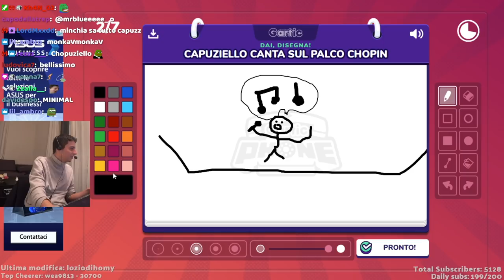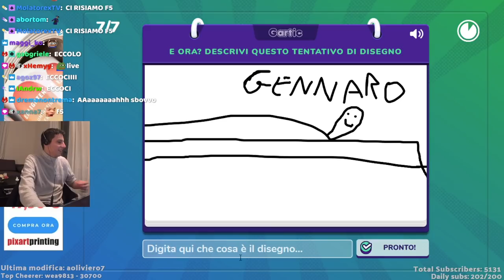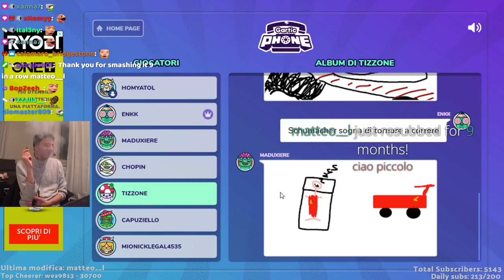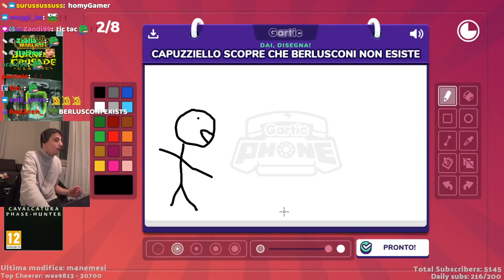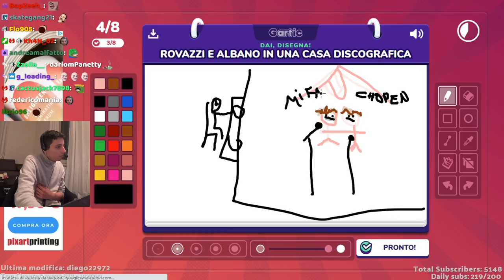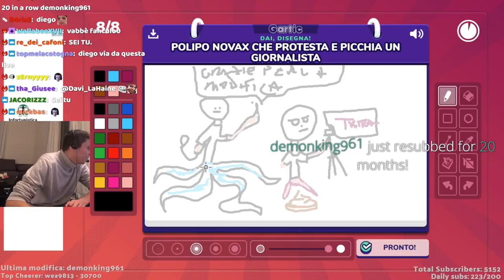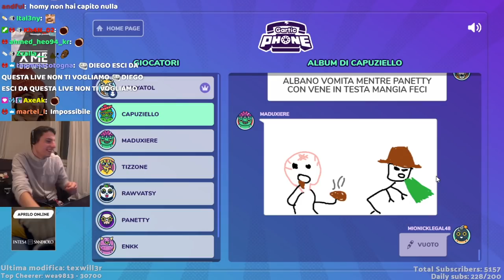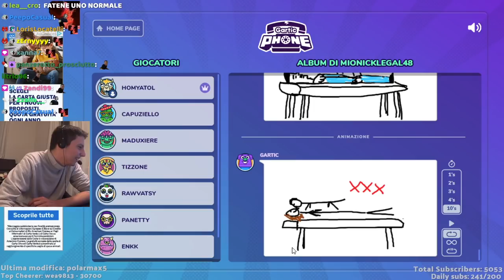Homyatol gioca a GARTIC PHONE con ROVAZZI, PANETTY, ENKK, LAWAY, TIZ, NASKA, MADUX E CAPUZZIELLO